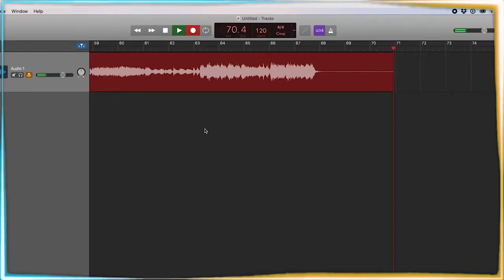Valtech Media's Ad 2020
For Video & Photography of Weddings, Funerals and for Music Videos etc
call  VALTECH MEDIA 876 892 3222